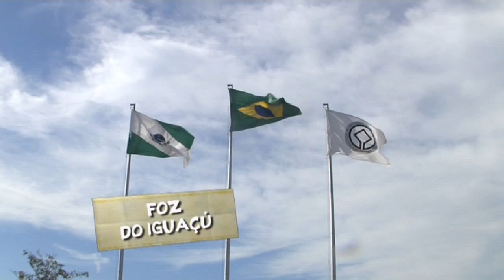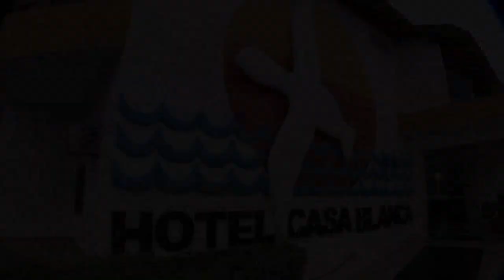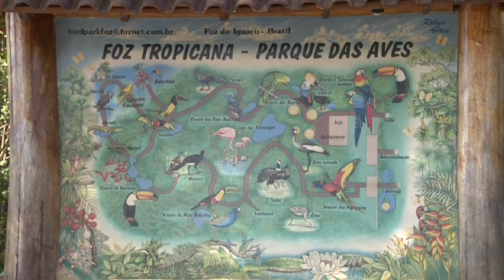Programa Viação Cipó - Foz do Iguaçu - 03/02/2013 Bloco 01